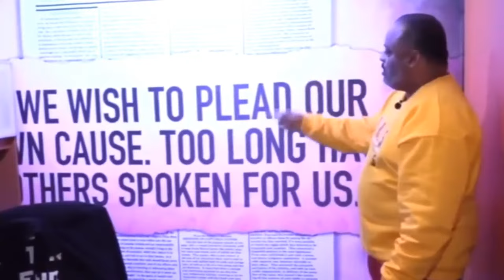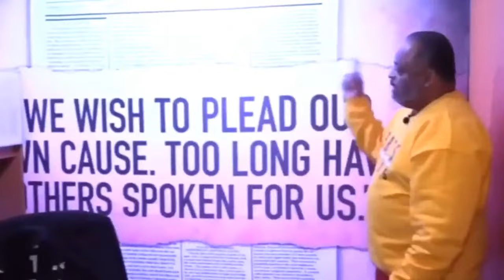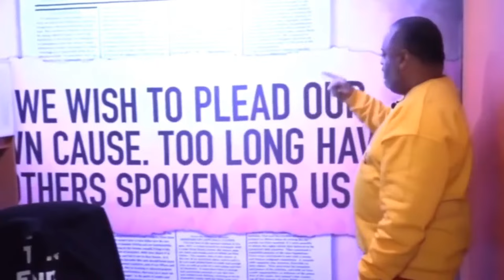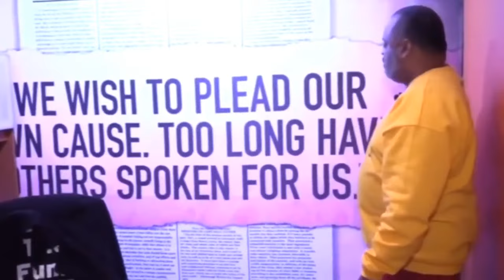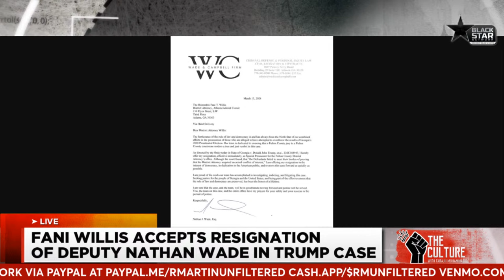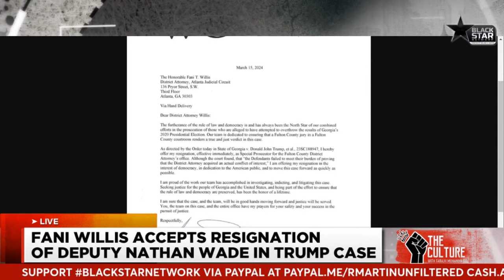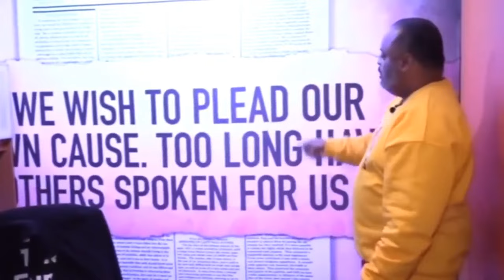MI School Shooter Dad Guilty, Fani Willis Dilemma, Trump Fake Photos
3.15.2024 TheCulture w/Farajii: MI School Shooter Dad Guilty, Fani Willis Dilemma, Trump Fake Photos